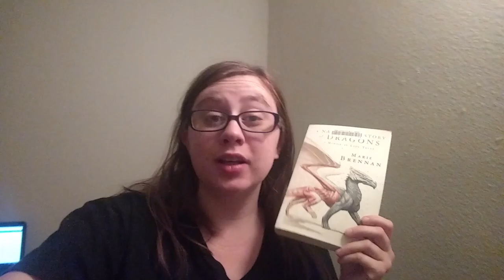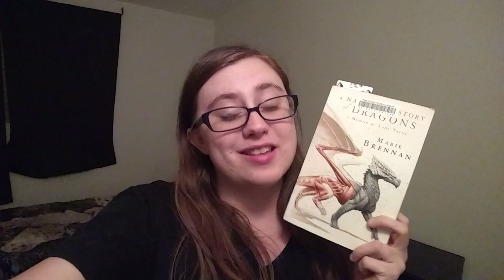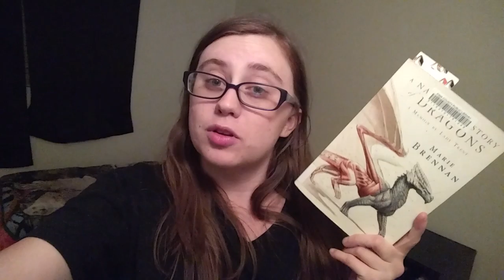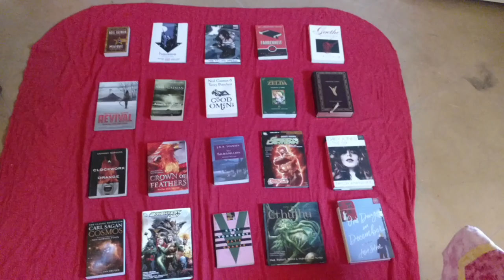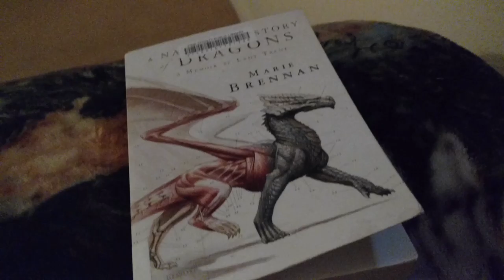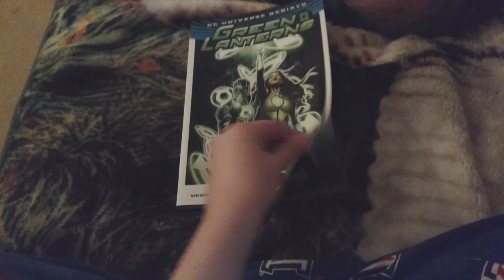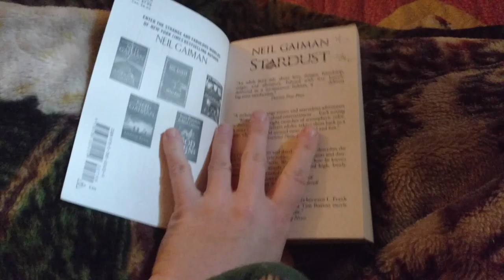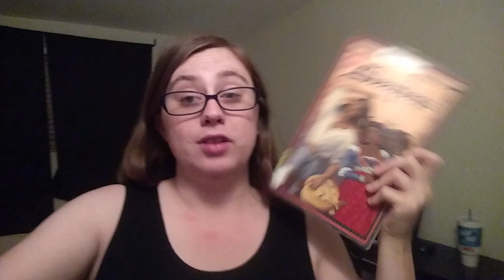The Reading Rush Vlog Days 5-7